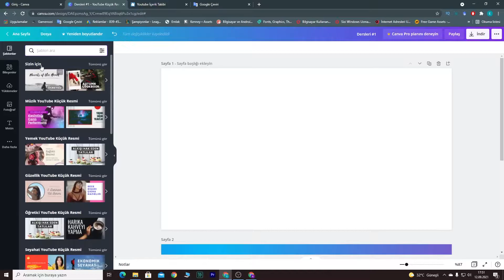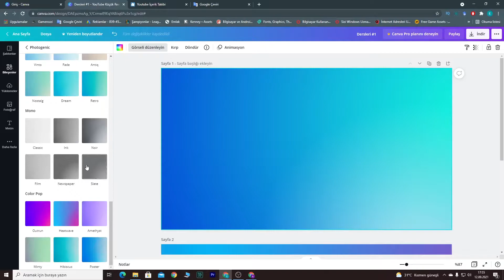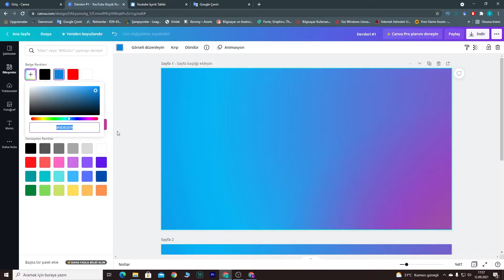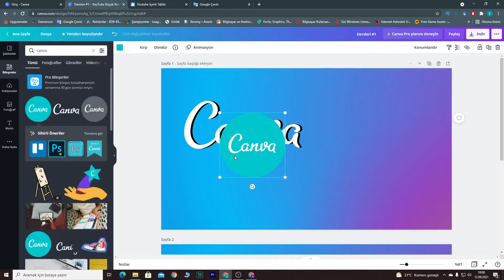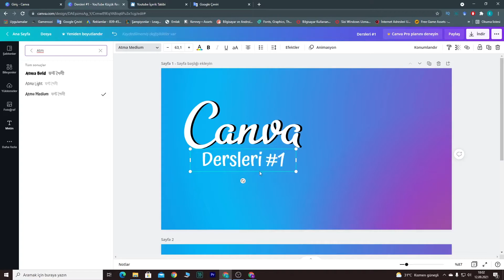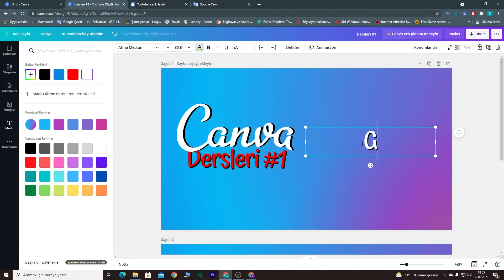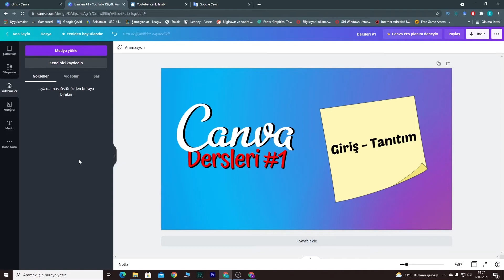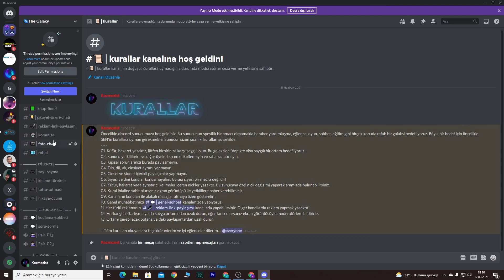Youtube Küçük Resmi Yapımı - Canva Eğitim Dersleri #2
Bugün Canva eğitim dersleri serimizin ikinci videosuyla temelde youtube küçük resim yapımını gösterdik. Ancak bu video içinde yazı efektleri, gradyanlar, bileşen kullanımı gibi temel özelliklerden bahsettik. Eğitim serimiz her videosu uygulamalı bir eğitim seti olacak.
Eğitim seti boyunca sormak istediğiniz soruları Discord sunucumuzdan sorabilirsiniz. Ayrıca eğitim setimizin açık kaynaklarını Discord sunucumuzda paylaşacağız.

Eğitim serimizin küçük resmini Canva Eğitim Seti 2. videomuzda sizlerle yaptık. (Kanala eklenince link bırakılacak)

İlginizi çekebilir;